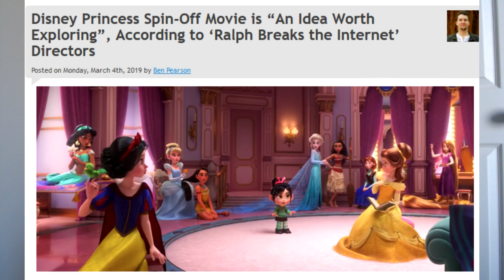Christian Reacts: Game Theory - FNAF, The Monster We MISSED!